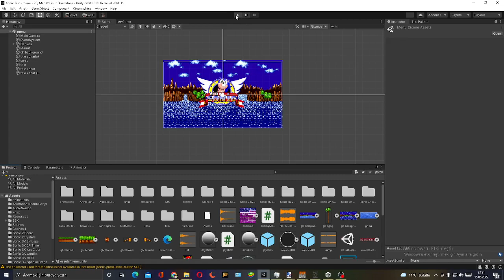TÜRK YAPIMI SONİC FAN OYUNU PROJESİ (Devam eden çalışma)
Uyarı!!
Biliyorum pek çok eksik var. Ama bu projeyi şimdilik basit bir test amaçlı  düşünün. Hala  C# kodlamasını ve Unity 2D de oyun yapmayı  öğrenmeyi çalışıyorum. Merak etmeyin. İlerde bu proje çok daha güzel bir hale gelecek.